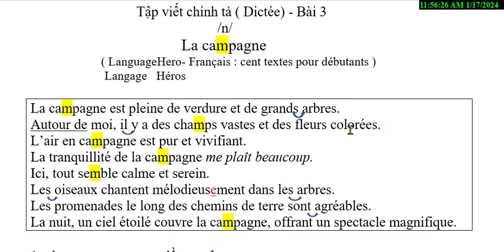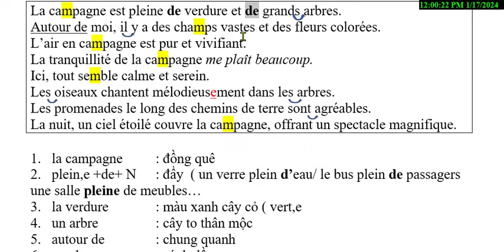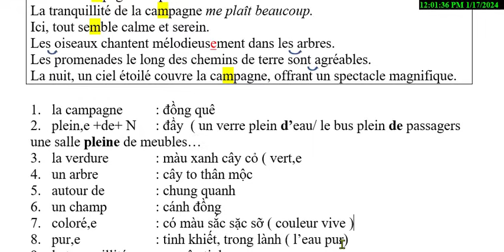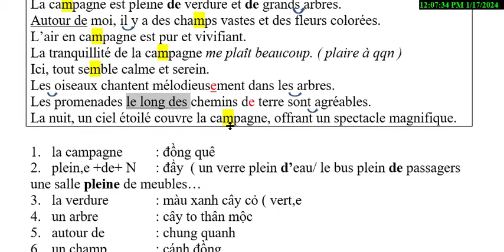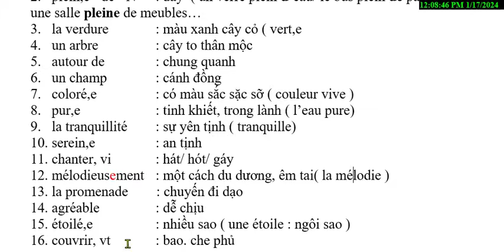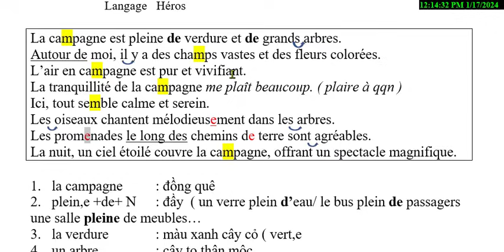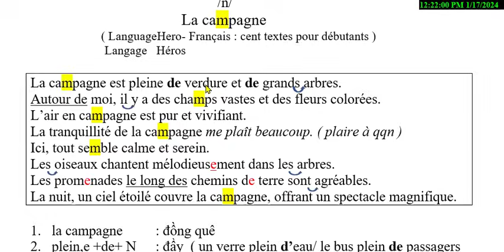Bài 77- Tập viết chính tả ( Bài 3) LA CAMPAGNE ( Miền quê )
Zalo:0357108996